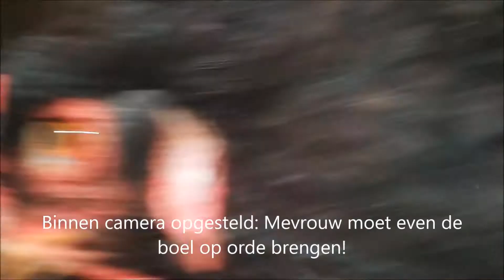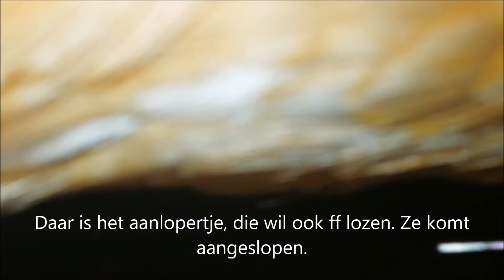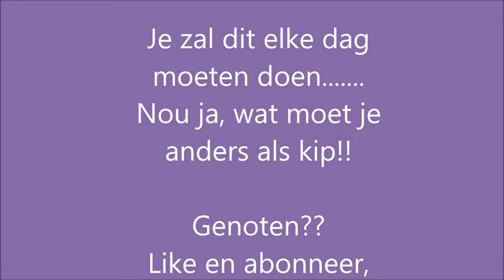Alle kippen in de rij voor hun ei!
Even een ei leggen, het klinkt zo simpel. Maar wat als er 4 kippen in het zelfde leghok willen leggen, op ongeveer hetzelfde tijdstip.